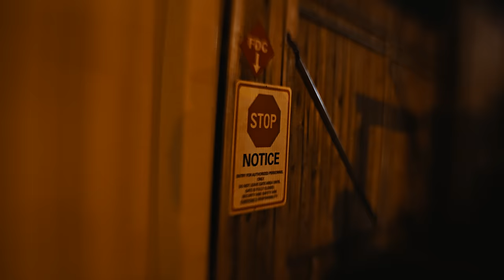Doodie Lo - F.T.N (Fucc Tha Net) (Official Video)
Listen to the single "F.T.N (Fucc Tha Net)". Out now!